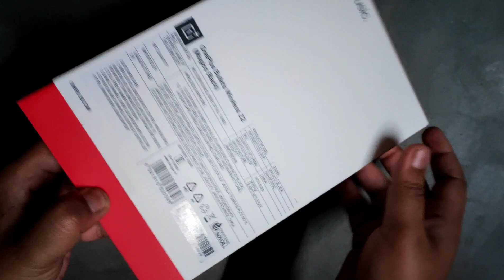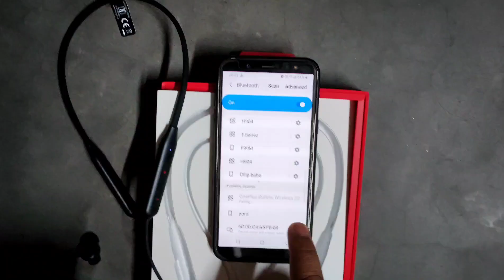How to connect Bluetooth neckband to mobile first time after buying? OnePlus bluetooth neckband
Hey friends ,